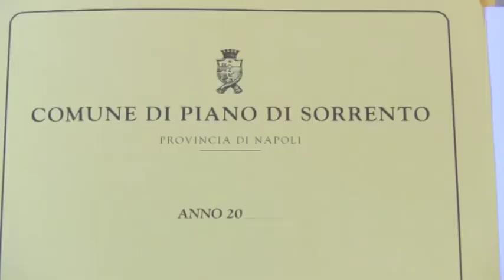Piano di Sorrento - "La Città e il Premio"